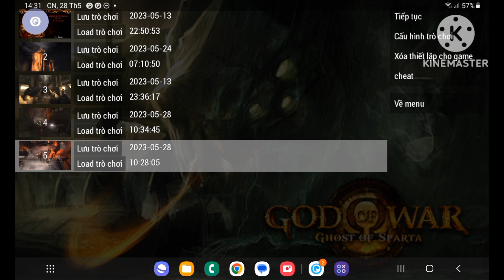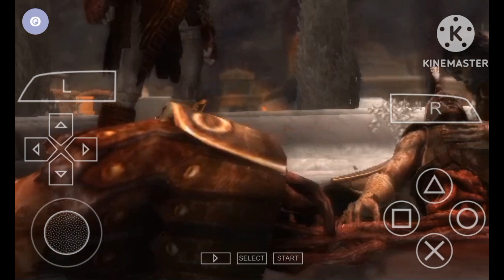god of war : ghost of sparta android gameplay walkthrough part 8